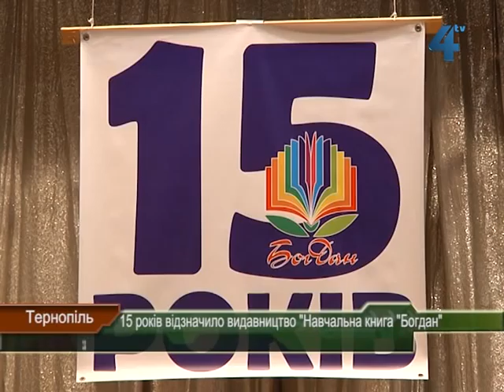Видавництву "Богдан" - 15 років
Вже 15 років працює для українського читача тернопільське видавництво "Навчальна книга "Богдан". Підручники, довідники, енциклопедії, художня та духовна література, книги для дітей - сотні працівників видавництва щодня дарують життя новим книгам. З ювілеєм їх вітали вдячні читачі, колеги та друзі, серед яких і телекомпанія "ТV-4".